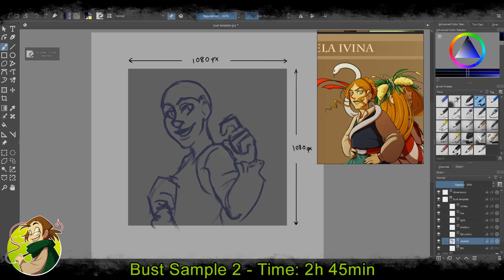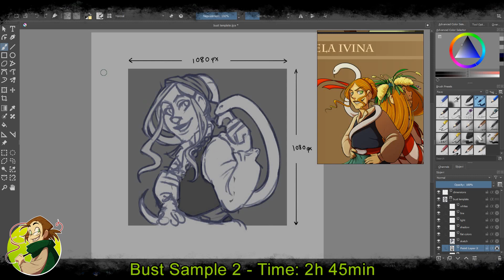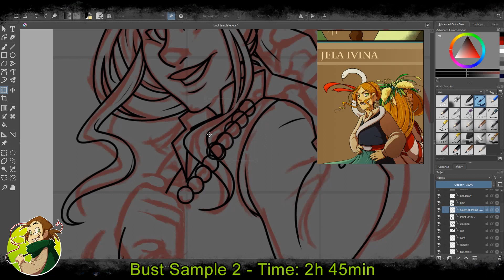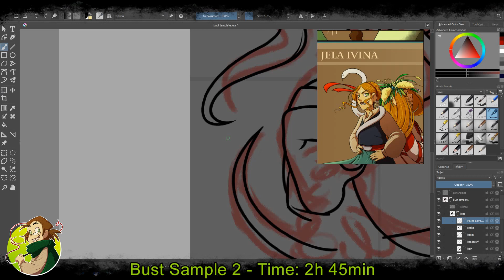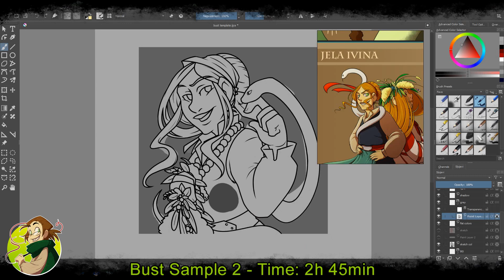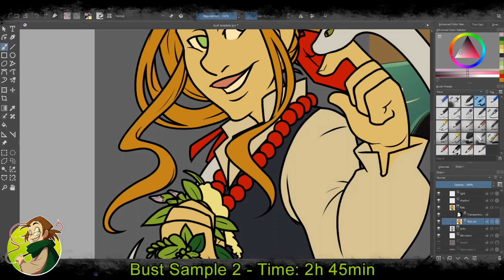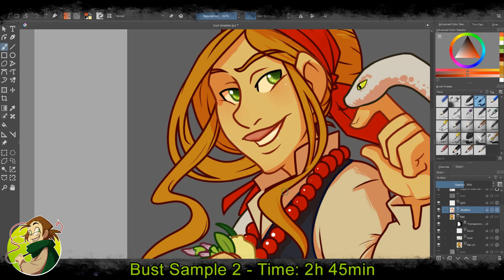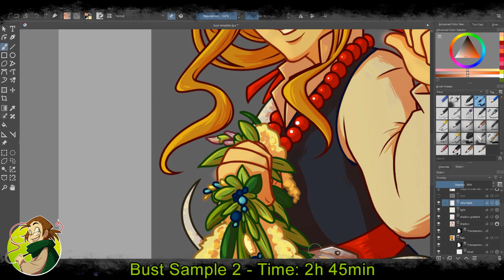Commission Sample Art Process - Jela - Bust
Here's my recorded work for a Type 2 bust which can be up to half-body. It features a more complex character design with added detail and elements. Has colored line and flat character color, single color or transparent background. Shading and any extra effects add to the price. (Price ranging from 4 EUR to 30 EUR depending on where in the process you want me to stop)

For a detailed breakdown and price list visit my or my carrd - for a price breakdown on busts specifically

Trying out a new editing software...and I must say it's both smoother and more annoying than the last one haha. It requires me to do some file conversions so it takes up it's own chunk of time, but at least rendering time doesn't seem to be over 20h, so keep your fingers crossed for me. I'll be aiming to finish off these samples all in one go before posting one after the other, but we'll see how it turns out.

Unfortunately for anyone waiting on my Foreteller videos, I lost all the footage and so the videos will have to remain at the three that are currently up :(
I'll do better with my backups in the future!

Recording Software: iSpring Free Cam 8
Drawing tools: Krita, Huion GT220-V2
Time: 2h 45min

Audio Track List:
Music from Free To Use Music
Track: Echoes by Atch
Track: Far Away by INOSSI
Track: All the Same by Atch
Track: Love Me Back by Hotham
Track: Drifting by Floating
Track: Time Out by Atch